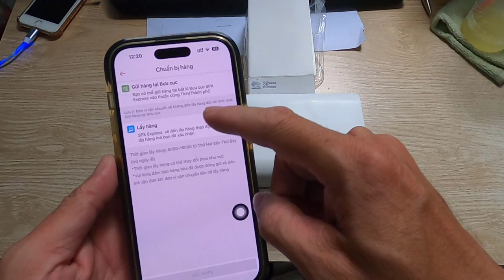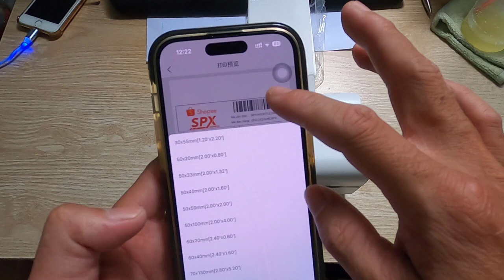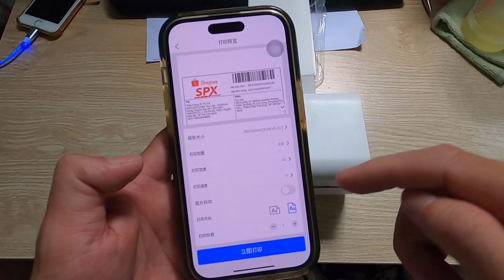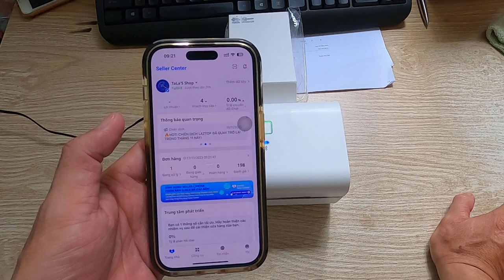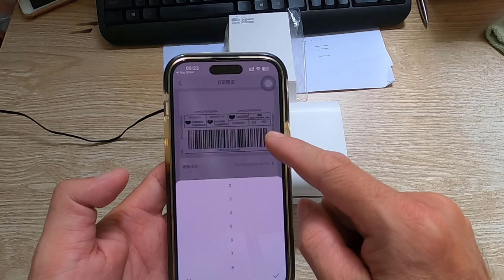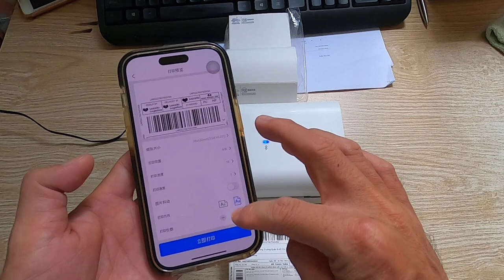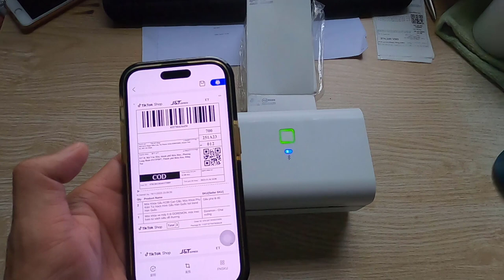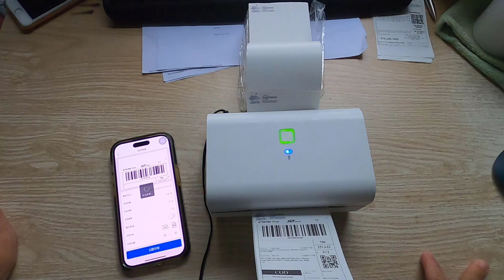Hướng dẫn in mã vận đơn SHOPEE - LAZADA - TIKTOK bằng ĐIỆN THOẠI trên máy in nhiệt bluetooth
* Link mua sản phẩm:
👉  Link mua máy in nhiệt Bluetooth A318BT Shopee 3:
👉  Link mua máy in nhiệt Bluetooth A318BT Sendo 1:
* Video khác: